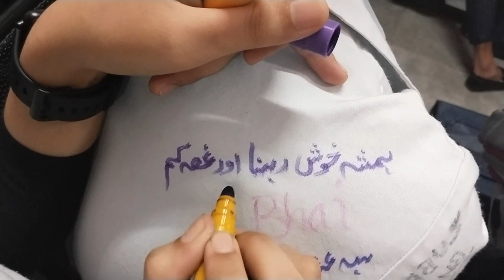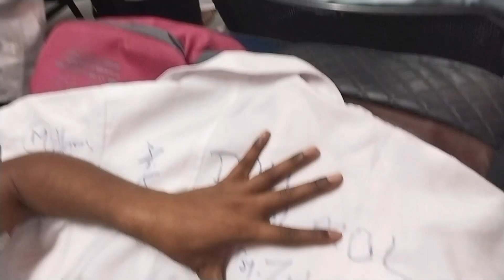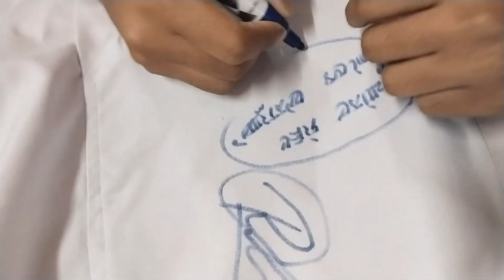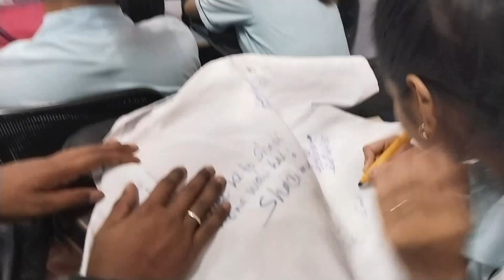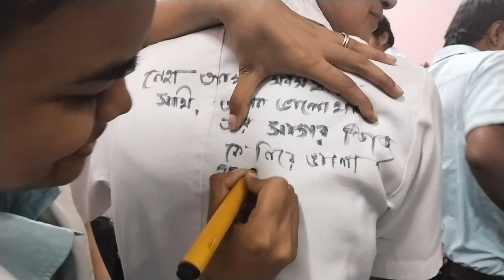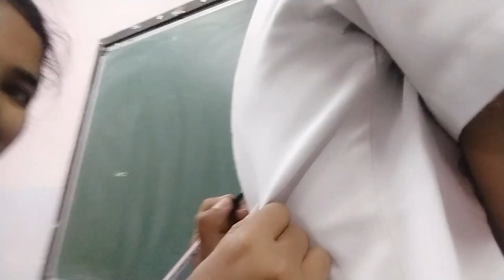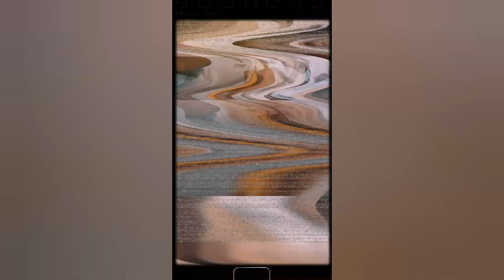Scribble day|| last day in college ||BSC nursing journey finished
so guys this video is about my last day of college life

.About me~my self Neha Kumari I'm from Bihar, now I'm medical student (nursing), so guys i like to make video ... in my channel u can  see my vlog video ,nd my hostel life,my College journy ❤️ thanks for reading..🙏🙏